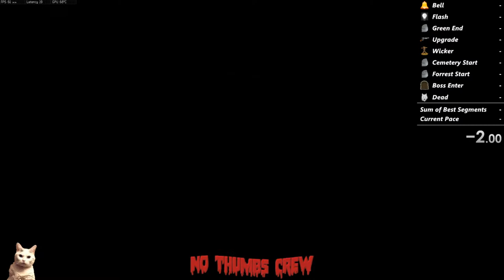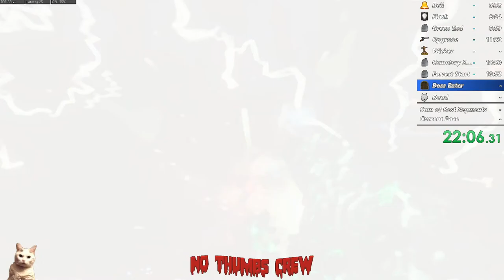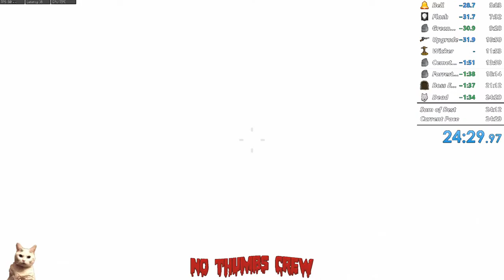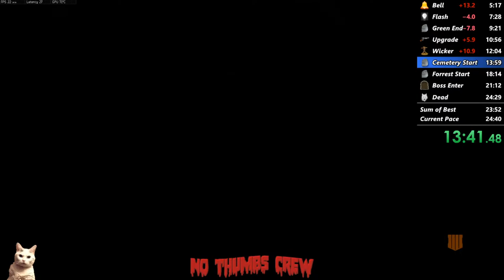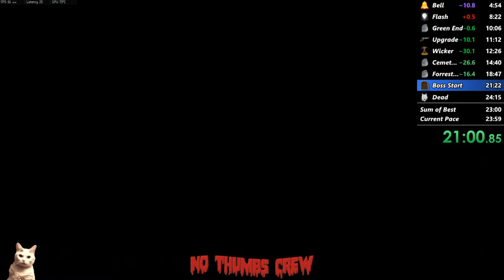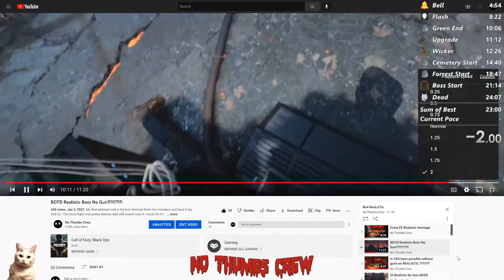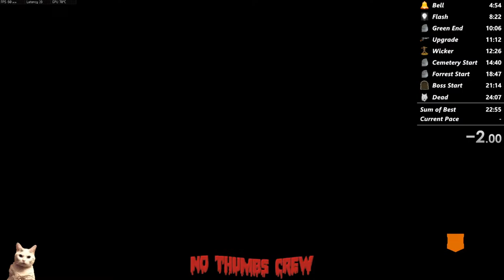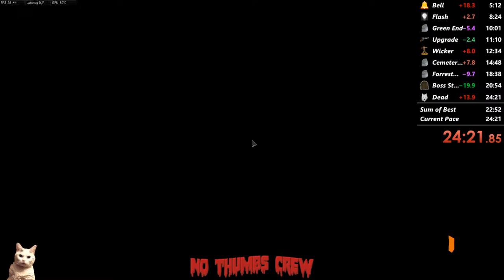A cordial invitation was sent to 3 of us